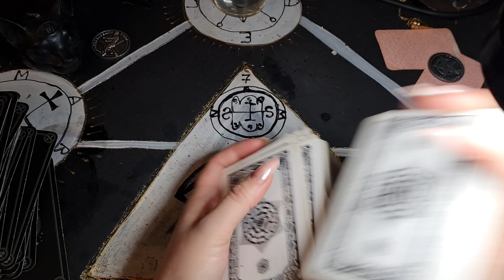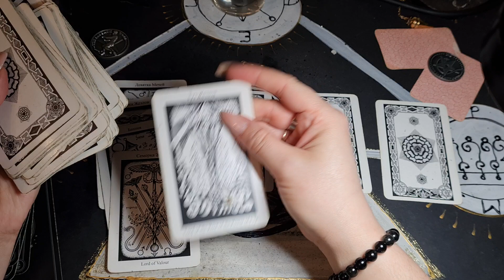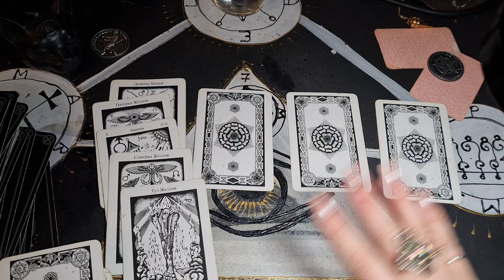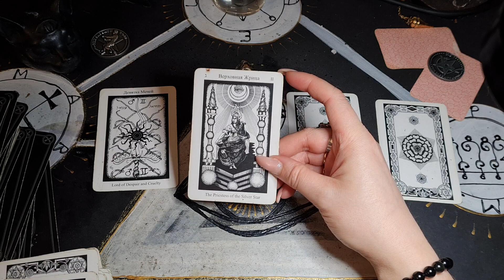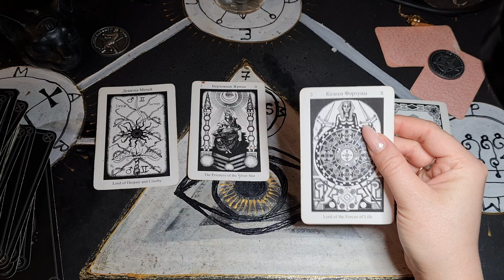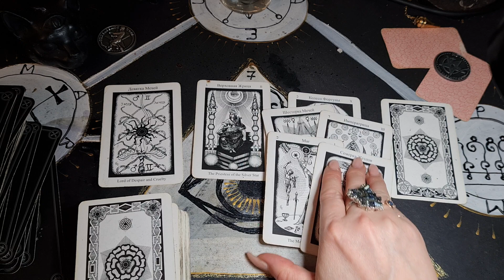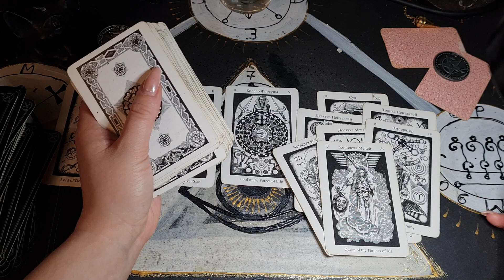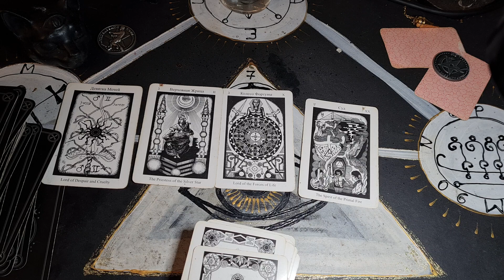ПОЧЕМУ НЕТ ЖИЗНЕННЫХ СИЛ, НАСТРОЕНИЯ, ЭНЕРГИИ? ТАРО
2 вар - 15:06
3 вар - 23:15
4 вар - 31:24
Если вам понравилось и Вам хочется кинуть в меня монеткой, я буду рада)
а нажимая вашим красивым теплым пальчиком на лайк, Вы греете мое сердце)